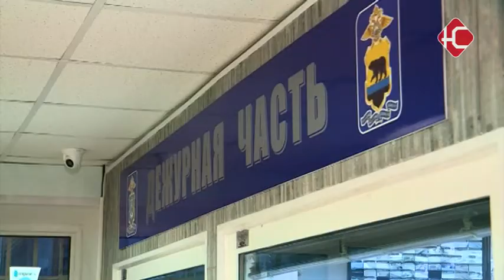Спокойно, но шумно.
Отравление неизвестным веществом, семейные скандалы и сгоревшая кухня. В Нефтеюганске подводят итоги новогодних каникул. В целом, как говорят полицейские - горожане отметили длинные выходные спокойно, но шумно.